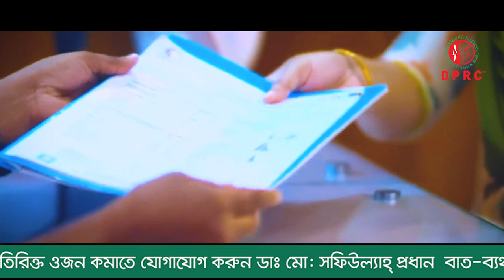আমি হাটতে পারতাম না পা,ব্যথা করতো,অবশ হয়ে যেতো DPRC থেকে চিকিৎসা নিয়ে এখন সম্পূর্ন সুস্থ । Arthritis